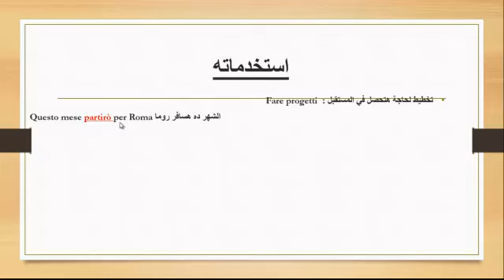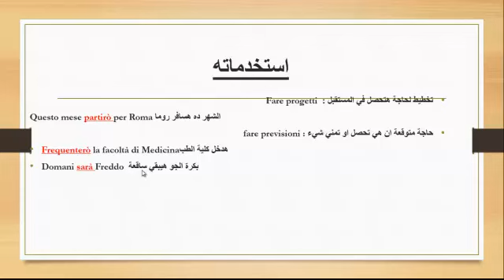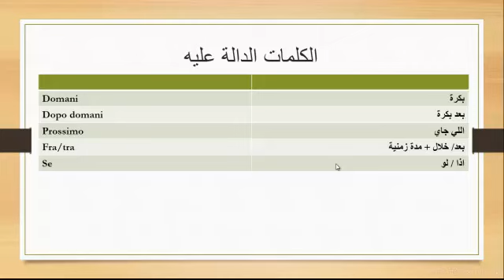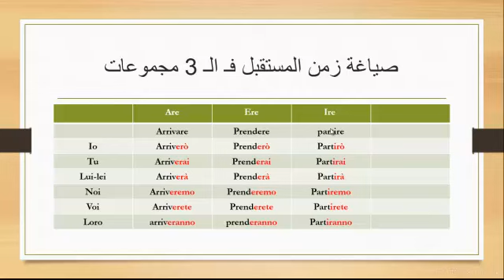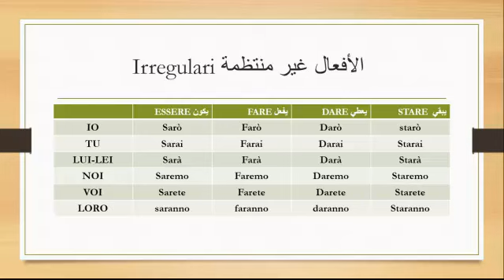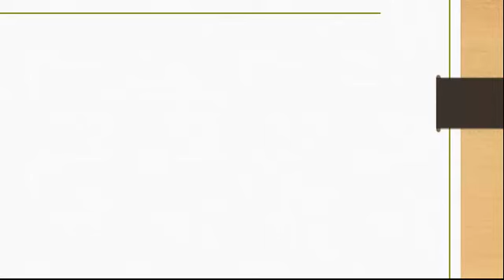زمن المستقبل في اللغة الإيطالية - Il Futuro nella Lingua Italiana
الدرس الرابع : زمن المستقبل Il Futuro

أعداد وتقديم : د.لارا مأمون